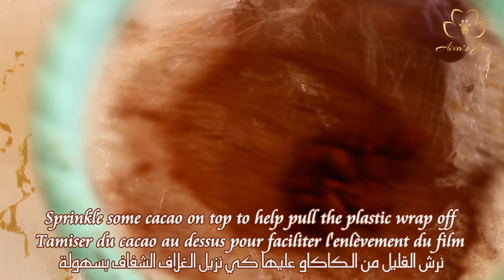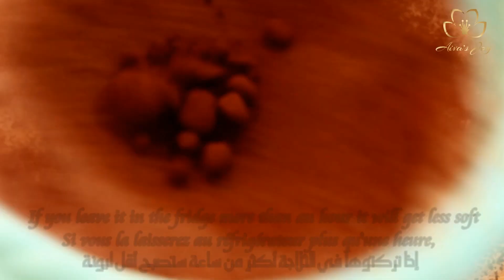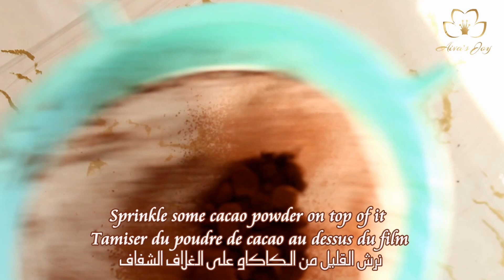Easy 2 ingredients Only Chocolate Truffles Recipe | No Bake | Aiva's Joy 🌸💜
Check the description for more details on the recipe ✿◠‿◠✿
Veuillez vous référer a la description pour plus d'infos sur la recette ↡↡↡

How To Make Easy Chocolate Truffles with Only 2 ingredients
Comment faire des Truffes au chocolat avec seulement 2 ingrédients

❥ Ingredients:

Soft texture:
100g Condensed milk
30g Cacao

Thick texture:
100g Condensed milk
60g Cacao (You can use 50g of cacao for a less thick texture)

❥ Ingrédients:

Texture molle :
100 g de lait concentré sucré
30g de cacao

Texture épaisse :
100g Lait concentré sucré
60g Cacao (Vous pouvez utiliser 50g de cacao pour une texture moins épaisse)

✧ المقادير :

قوام طري:
100غ  حليب مكثف محلى
30غ  كاكاو

قوام  سميك:
100غ  حليب مكثف محلى
60غ  كاكاو (يمكنكم إستعمال 50غ من الكاكاو لقوام أقل سماكة)

Merci beaucoup d'avoir regardé ♡ veuillez liker et commenter, votre amour et votre soutien me motiveront à travailler plus dur ♡

❌ Cette vidéo est réalisée et appartient uniquement à Aiva's Joy ainsi l'utilisation non autorisée de cette vidéo, la réédition et le re-téléchargement sont interdits.